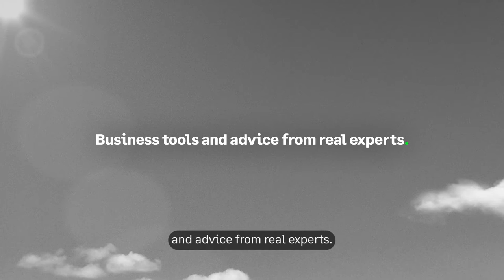Y2Mate is Sage helping business flow 5hvbwlB iT4 1080p 1652090011892